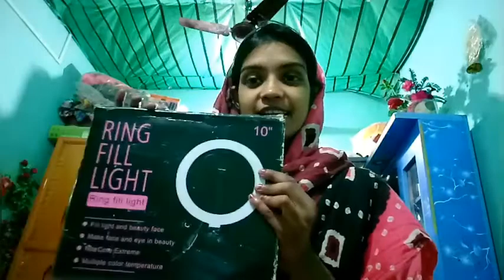Flipkart থেকে কি কিনলাম? ভিডিও করার জন্য